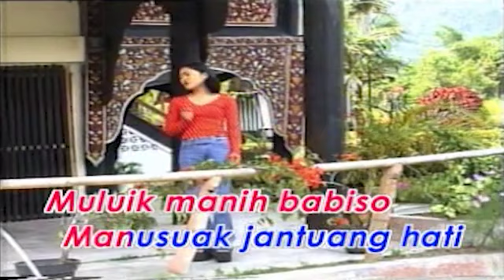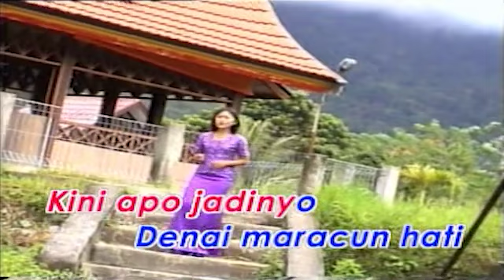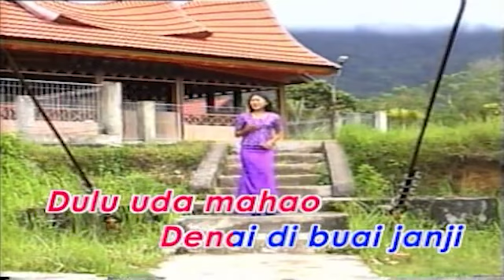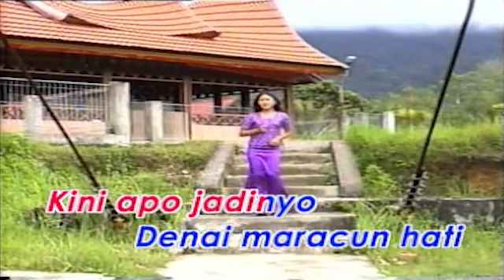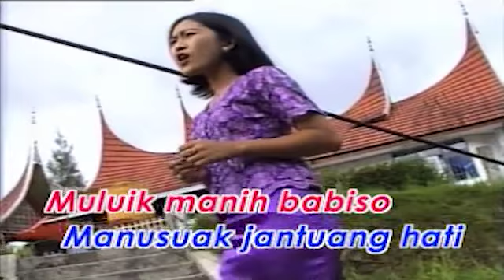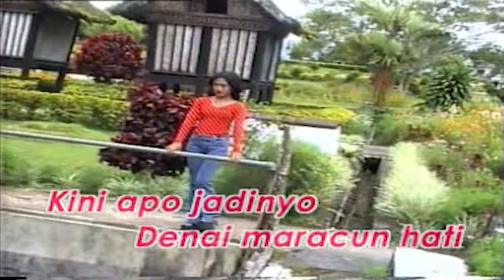Weni Afni - Di Buai Janji | Dangdut Minang Terpopuler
Lagu Minang - Dangdut Minang Terpopuler
Cipt : Aciak Pendi